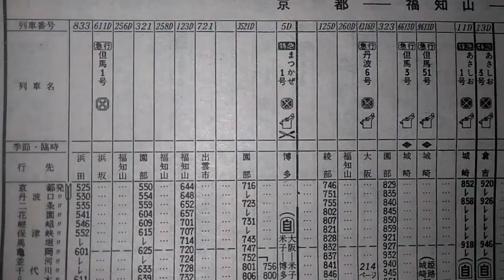特急 あさしお1号 時刻表追跡1984年2月号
京都発城崎行（舞鶴　宮津線経由）11D　京都8：52→10：11綾部→11：11天橋立→12：27城崎